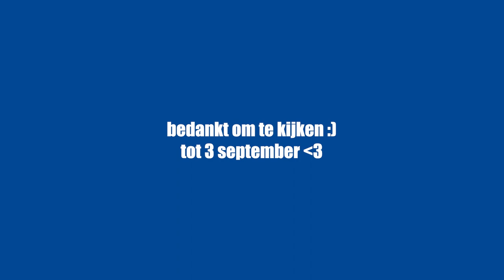BWB Vlogs 23/24: KAA Gent - APOEL Nicosia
Volg de wedstrijd met BWB! In deze vlog nemen we jullie mee naar de laatste voorronde van de Conference League. We speelden op donderdag 24 augustus tegen APOEL Nicosia.

Laat zeker achter in de reacties wat je verwacht van het seizoen!